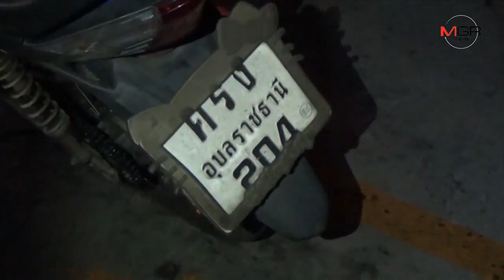โจ๋อุบลฯ ซ่าเปิดฉากดวลปืนสนั่นเจ็บทั้ง 2 ฝ่าย รถพรุนเสียหาย 5 คัน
23/03/2019 โจ๋อุบลฯ ซ่าเปิดฉากดวลปืนสนั่นเจ็บทั้ง 2 ฝ่าย รถพรุนเสียหาย 5 คัน

อุบลราชธานี-โจ๋เมืองอุบล เจอหน้าคู่อริกลางลานจอดรถสถานบันเทิงเมือง ชักปืนทั้ง 9 ม.ม. 11 มม.ดวลกันสนั่น บาดเจ็บทั้งสองฝ่าย รถยนต์ชาวบ้านเสียหาย 5 คัน ทิ้งปลอกกระสุนปืนเกลื่อนพื้น